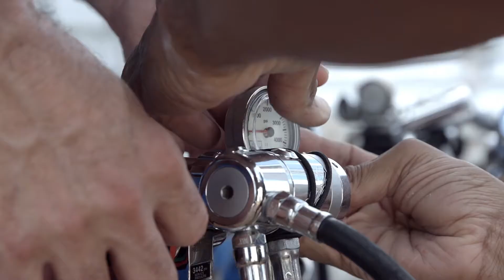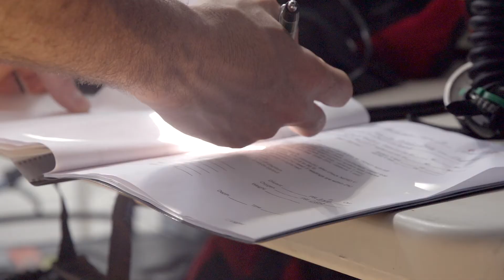After the Storm with The Deepest Divers on Earth | California Academy of Sciences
Located 200 to 500 feet beneath the ocean’s surface, mesophotic reefs—also known as the "Twilight Zone"—are one of the most unexplored ecosystems on the planet. Follow an elite scientific diving team from the California Academy of Sciences as they explore deep reefs in the Bahamas in the days following Hurricane Matthew.

This film was produced by Alucia Productions.

Credits:

Production Crew:
Director/Topside Cinematographer/Editor: Owen Donovan
Underwater Cinematographer: Steve Hudson
Associate Producer/Field Audio: Marjorie Crowley
Production Manager: Samantha Loshiavo
Color & Mix: James DuBourdieu
Post Production Supervisor: Brian Golding
Executive Producer: Jennifer Hile
Creative Director: Mark Dalio

Expedition Team:
Aquarium Director, California Academy of Science: Bart Shepherd
Associate Curator, California Academy of Science: Luiz Rocha
Dive Safety Officer, California Academy of Science: Mauritius Bell
Post-Doc, California Academy of Science: Hudson Pinheiro
Dive Support, California Academy of Science: Narineh Nazarian
Scientist, University of Hawaii: Tyler Phelps
Scientist, Florida International University: Yannis Papastamatiou
Editor, bioGraphic: Steven Bedard